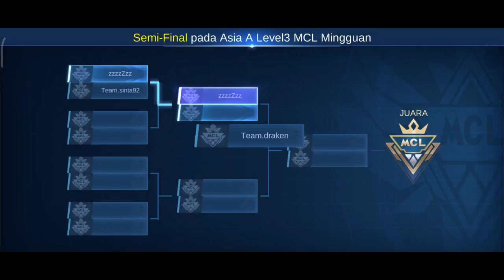viral MCL Battle 2024